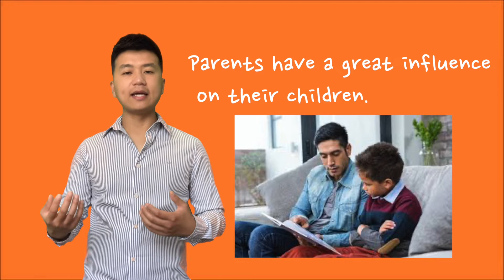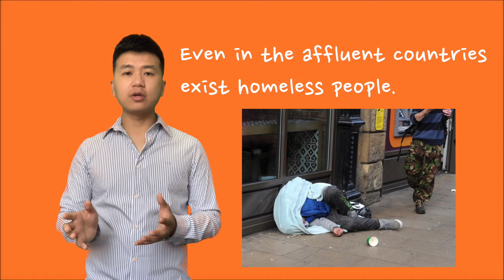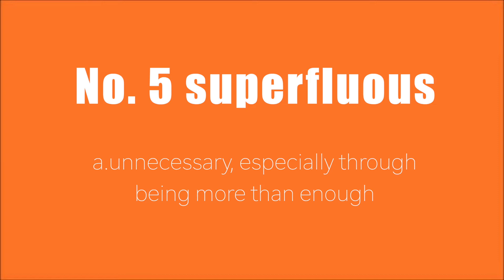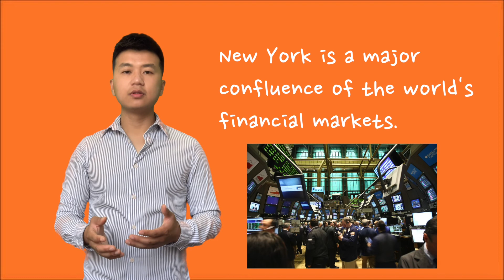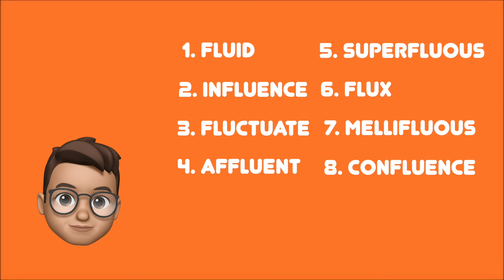學詞根輕鬆背單詞#Episode 07从“Fluent”的詞根講起#學單詞流利說英文～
Build your vocabulary effectively on familiar words.
通過詞根講解，基於你所熟知的單詞，擴充你的詞彙量。
Episode 5
在這一期的節目中我們基於「Dictionary」這個的單詞的詞根，擴展出來的單詞有：
1. Fluid
2. Influence
3. Fluctuate
4. Affluent
5. Superfluous
6. Flux
7. Mellifluous
8. Confluence
快點開視頻，看看如何有效記住這些單詞吧！